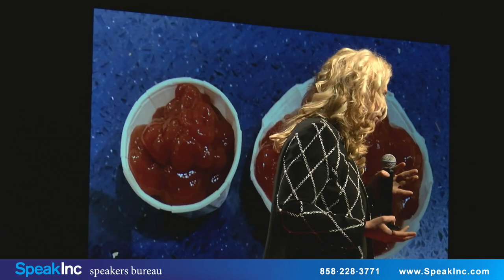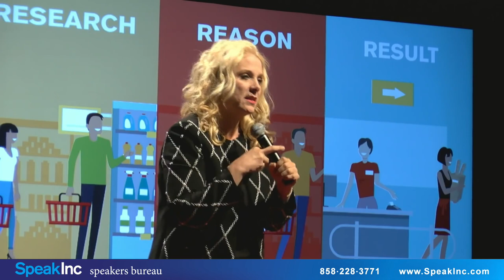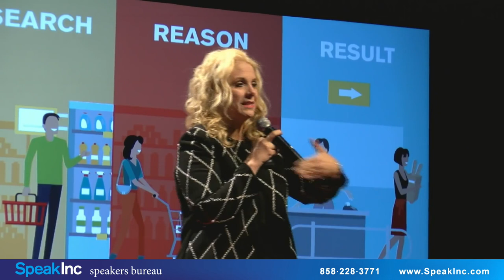Janine Driver | How Five Simple Words Can Get You What You Want | Keynote Speaker | SpeakInc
From protecting America's security to protecting your work, your well-being & your reputation New York Times Best-Selling Author and Award-Winning Keynote Speaker Janine Driver spent over 16 years as a federal law enforcement officer within the Department of Justice and now shares her people-reading skills, in a fun, engaging, and memorable way, with corporate titans from Sales Force to P&G to Lockheed Martin to Coca-Cola to Kronos to ADP to Comcast and more!

Janine has given four TEDx talks, with over three million viewers on YouTube, to you to look at your world in a different way:

Book Janine Driver as a keynote speaker for your next event by contacting: SpeakInc is a professional speakers bureau providing keynote, motivational, professional, and corporate speakers.